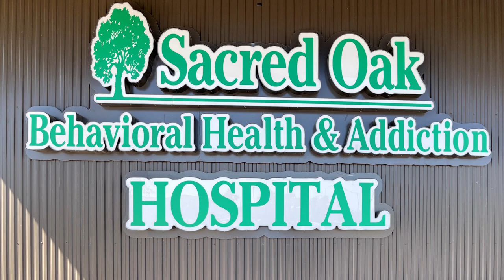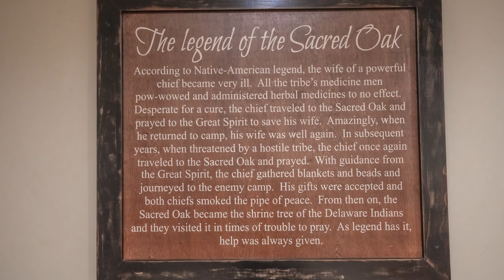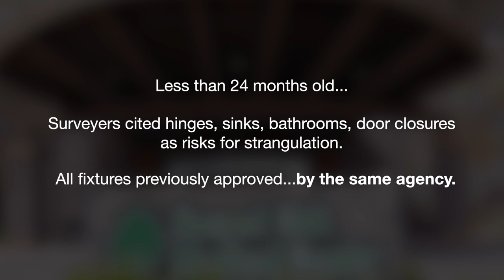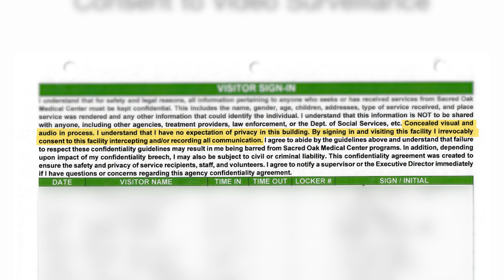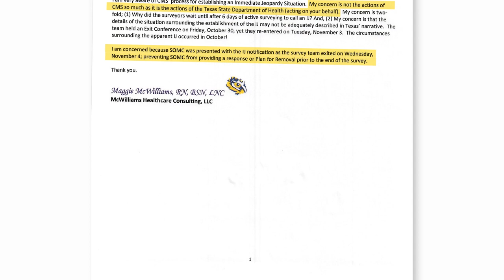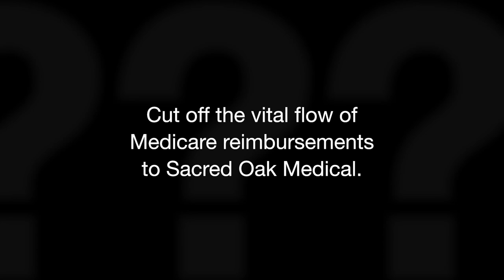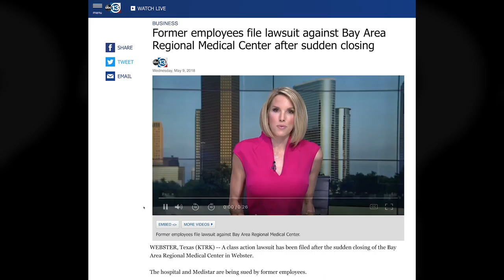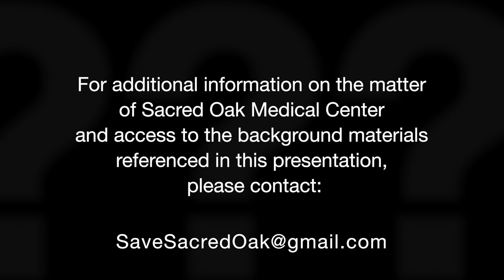Sacred Oak Medical Centers Story of Corruption in Texas HHS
Texas HHS is more concerned with political contributions than expanding behavioral health services. No Oversight of HHS during pandemic, and closes mental health facility in Houston TX!